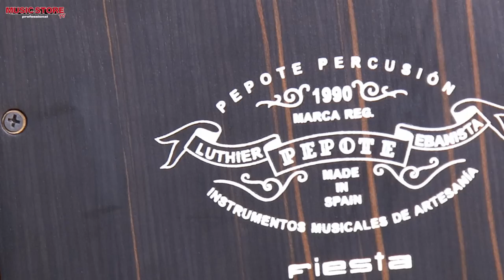Percussion Special Cajon Vergleich (Leiva / Sela / Pepote)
Cajons unterscheiden sich optisch zumeist nur durch die verwendeten Holzarten und das Finish. Klanglich jedoch können sie völlig unterschiedlich sein!

Wir haben 3 Cajons verschiedener Hersteller aus 3 Preisklassen bei MUSIC STORE TV verglichen und stellen diese Instrumente im Video-Special vor:

Die im Video genannten Preise waren am Tag der Produktion aktuell und sind somit nur als Anhaltspunkt zu sehen. Bitte informieren Sie sich im Onlineshop über die tagesaktuellen Verkaufspreise!